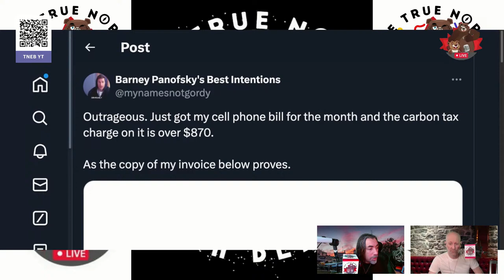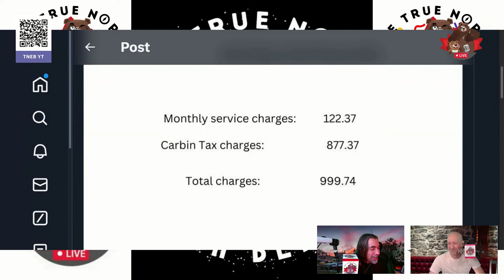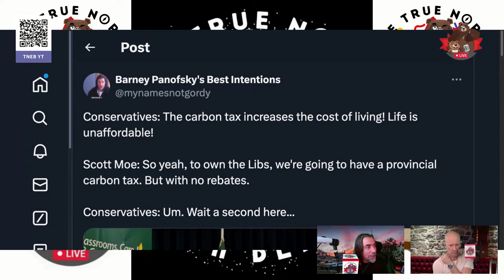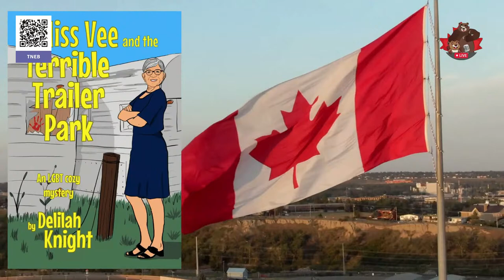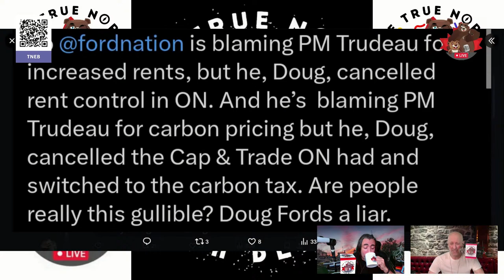Target: Young Canadians -- The Daily Beaver Morning Show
From the Minister of Housing, Sean Fraser:

We need to make sure affordable housing stays affordable.

The Canada Rental Protection Fund will get low-cost housing into the hands of non-profits to protect the people who live there now, and to keep costs low permanently.

The upcoming Budget will include $1.5 Billion rental protection fund, meant to preserve rent prices.

The amount of idiotic, ignorant, ill informed response to this announcement is, well, I'll say it; insane.

"That's a bold move Cotton, let's see how this plays out..."

Episode 354, Fri Apr 5, 2024, Here, We, GOOOOOOOOOOO!

On Episode 354 of our show, we explore some of the early announced budget goodies and Premier Scott Moe scamming citizens with a hidden carbon tax, he put in place, in 2019, and to which he added electricity in 2023.

Also, we talk about:

Asbestos
Good Friday Meltdown
Housing Goodies
Moe’s 2019 Carbon Tax
Global vs Local
WCK Fallout
NATO’s 75th
Nunavut’s 25th
Foreign Interference Inquiry
Petro-Canada
AB NDP Leadership
Athletes Who Make Us Proud

* The Peppermaster